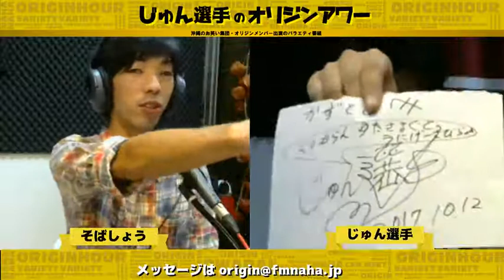じゅん選手のオリジンアワー 2017/10/12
『オリジンアワー』
沖縄のお笑いと集団オリジン・コーポレーションの芸人がお届けする情報バラエティープログラム。沖縄のお笑いと言えばオリジンです。

月曜日【ベンビー、キャンヒロユキ、さーきー】
火曜日【ノーブレーキ（ポジティブあゆむ、ブーブー）】
水曜日【しんとすけ（しん、首里石嶺、Kジャージ）】
木曜日【じゅん選手、すっとこどっこいそばしょう】
金曜日【リップサービス（榎森耕助、金城晋也）】